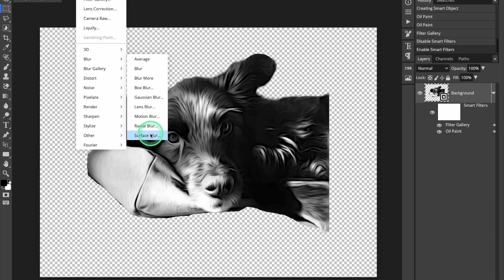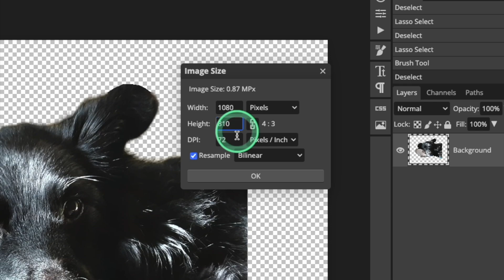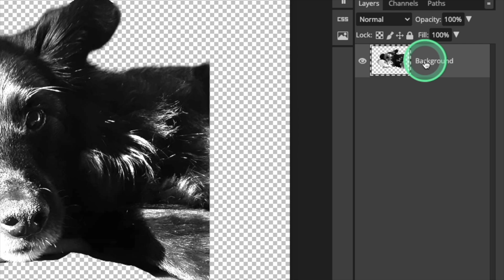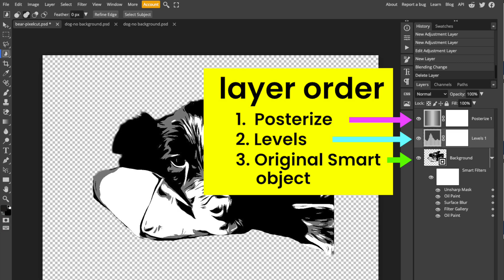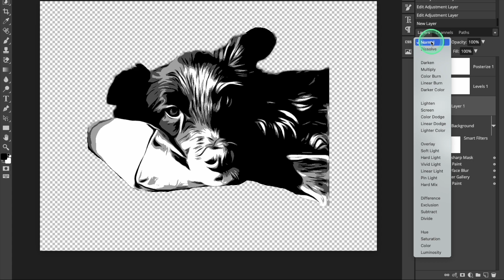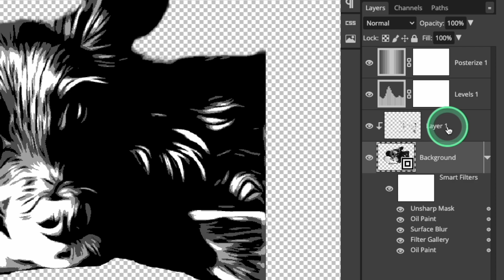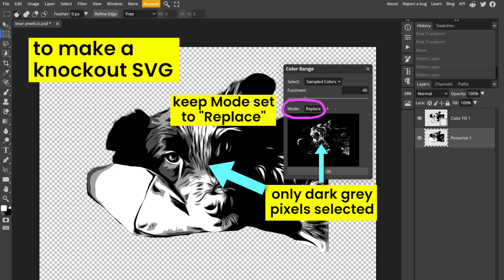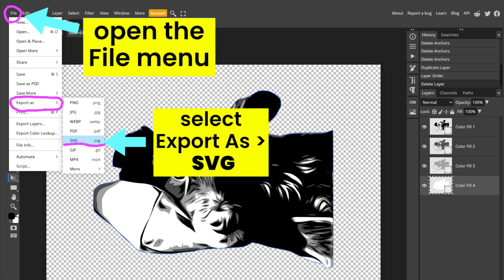Convert ANY Photo to a Cuttable SVG! (Cricut & Silhouette, FREE & Easy!)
Want to turn your favorite photos into high-quality SVG cut files for Cricut, Silhouette, or other cutting machines? This step-by-step tutorial will show you exactly how to convert any photo to a clean, cuttable SVG—without paying for expensive software!

⚡ Why This Method Works Better:
✅ Produces recognizable, high-quality designs
✅ Avoids messy, uncuttable SVGs from auto-converters
✅ Works with vinyl, HTV, cardstock, and more

🎯 What You'll Learn:
1️⃣ Prepare your image in Photopea (free online editor)
2️⃣ Apply artistic filters for cleaner cuts
3️⃣ Vectorize & export your photo as an SVG
4️⃣ Import into Cricut Design Space (or Silhouette Studio) and cut!

💡 Bonus Tips:
→ The best free background removers for cleaner SVGs
→ How to avoid jagged edges & bad weeding
→ The difference between 1-click converters vs. pro techniques

🎨 Free Photopea editor: 🔗 Photopea.com
🖼️ Background remover tools:
→ Pixelcut.ai
→ Adobe Express
→ Remove.bg